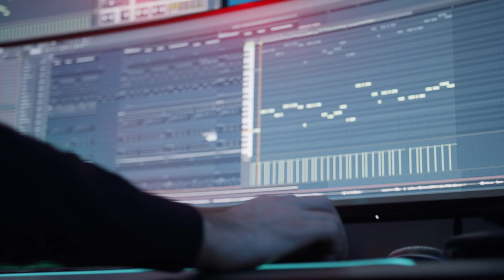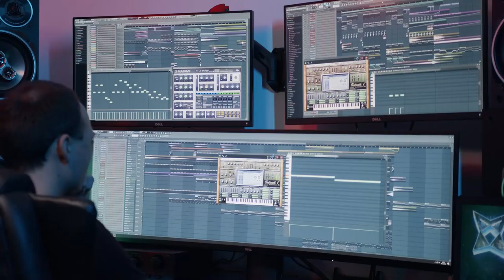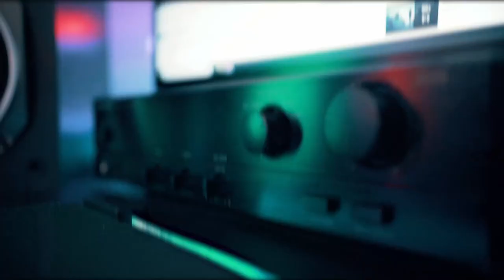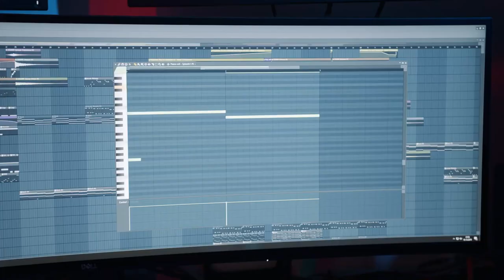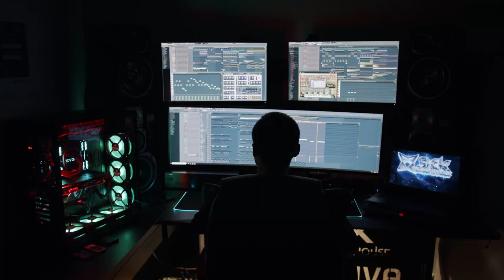MikeWave & A-Peace feat. Max Landry - Our Time (Official Music Video)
Recorded in Warsaw, Poland.

The release description:

An amazing collaboration between production wizards MikeWave, A-Peace and Max Landry brings together the expertise and class of these three prolific producers who have all enjoyed support from the globe's biggest DJs, such as David Guetta, Tiesto, Hardwell, The Chainsmokers, Don Diablo, Nicky Romero, W&W, Ummet Ozcan and others. This track is a unique, dynamic, fresh and exciting mixture of Big Room and Trap. It's a perfect banger for music clubs, open air or indoor festivals, radio shows, music podcasts, music TV channel broadcasts, etc. Make sure to lay your hands on it.

The early DJ support feedback:

Yves V: Played in V Sessions 241
Mike Williams: Played in On Track 160
FTampa: "Nice track mate"
Wasback: "thanks for sending! love the drop"
Lazy Rich: "sounds good, solid production, it does the job"
Electrixx / Toxxic: 10/10 "production level is super"
Chester Young: "I liked this track, good vibes"
Dropfire: 10/10 "High quality work. Good job :)"
Alex Byrne: "Checked it out. It’s pretty cool. Particularly liked the hook and drop part"
Alexander Forest: "Vocal 10/10. Drop for me 8/10. Mixing is cool"